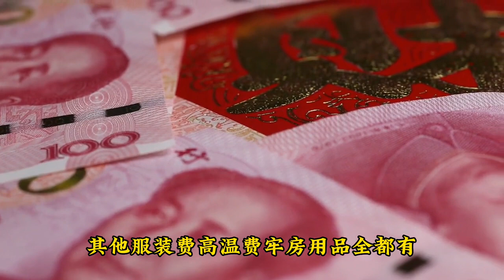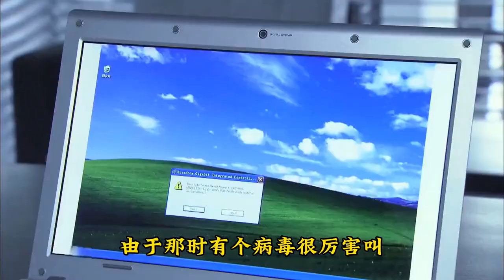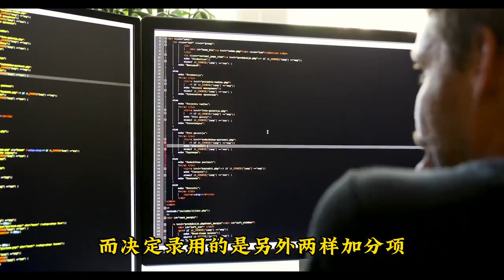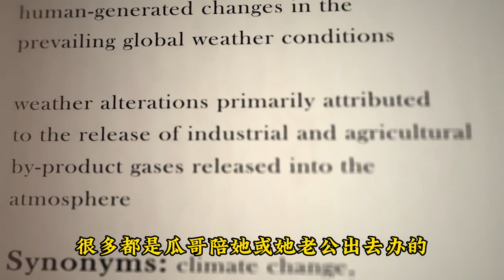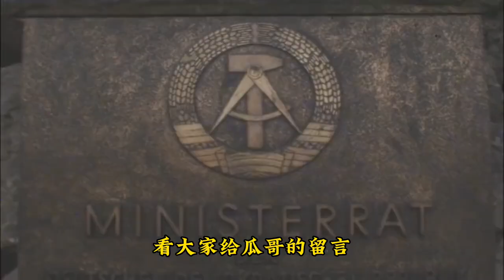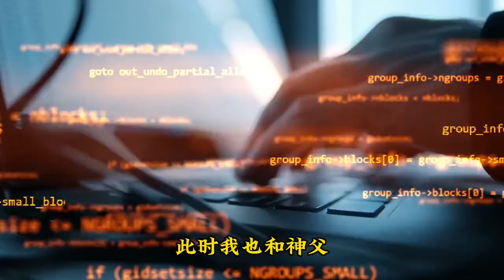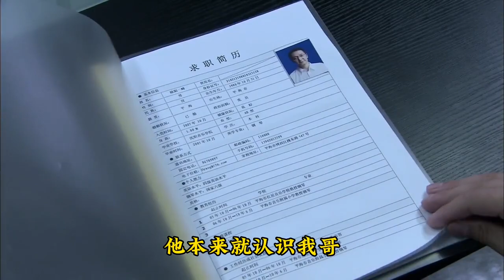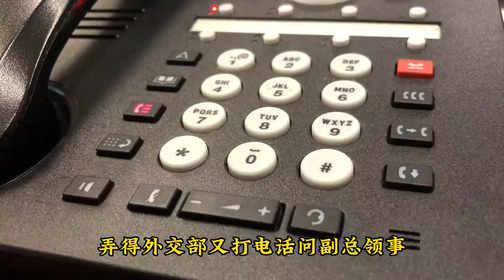【瓜哥】領事館工作治好了我的崇洋媚外（遊戲雜談）